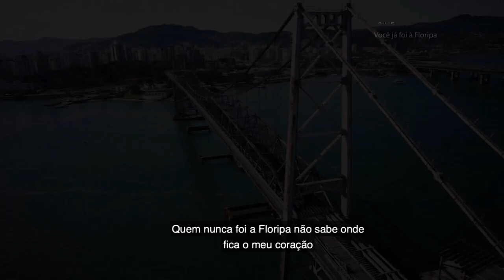Chamada - Cine Catarina - Você já foi a Floripa? - 21/09/21